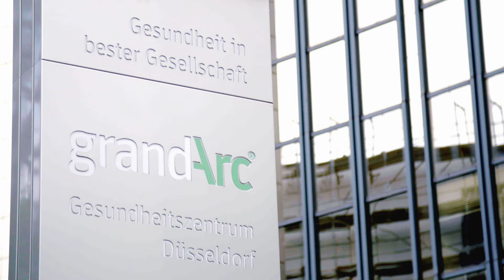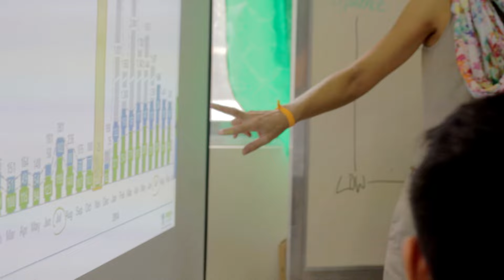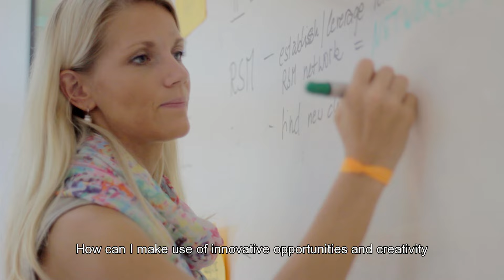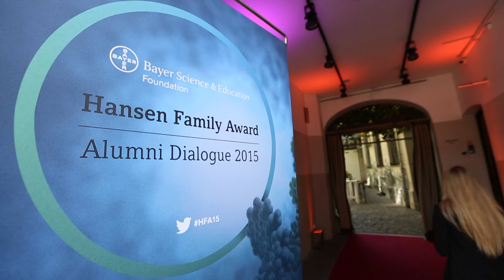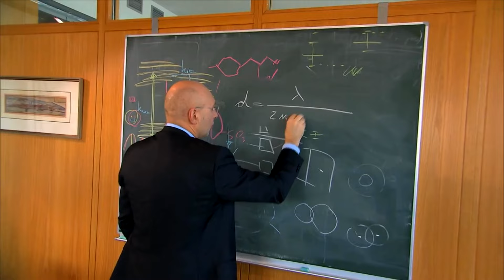Bayer Stiftung Imagefilm - English | Bayer Foundation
1. Enhancing the impact of science as the basis for societal progress. We advance progress in three key strategic areas: equity, collaboration and trust in science
2. Driving social entrepreneurship as an enabler for long-lasting change by: